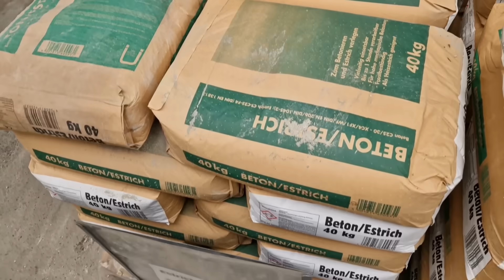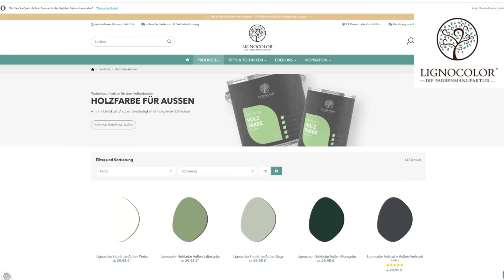So einfach baust du diese Gartenbank für nur 80 € selbst!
In diesem Video zeige ich dir, wie du eine Gartenbank  für nur 80 Euro ganz einfach selber bauen kannst. Die Kufen der Sitzbank habe ich aus witterungsbeständigem Beton und die Sitzfläche aus Holz gebaut. Die Herstellung der Sitzbank ist so einfach, dass das Projekt sogar für Anfänger mit wenig Werkzeug umsetzbar ist.

✅ Du möchtest auch coole Projekte aus Beton umsetzen, bist dir aber noch unsicher weil du noch nicht mit dem Material gearbeitet hast, dann hole dir jetzt meinen Videokurs zu den Grundlagen der Betonverarbeitung und Sichtbetonherstellung. Den Kurs und die Informationen zu den Inhalten findest du hier:

Mehr von Grey Element:
👉🏻 Mein persönlicher DIY Blog: